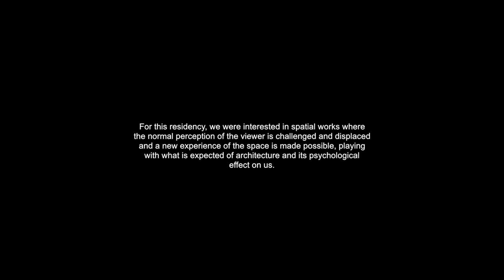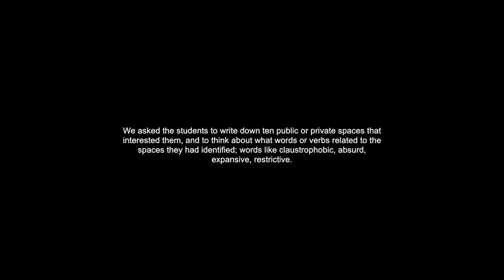Playing - Elaine Leader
In 2015, Jennie Guy – curator of Art School – developed a residency called Playing with Elaine Leader and Sarah Pierce in Blessington Community College For Thinking Visual.

Thinking Visual is an initiative of Wicklow County Council Arts Office, managed by the Mermaid Arts Centre and supported by the Arts Council, where secondary school students experience contemporary visual art by meeting and working directly with professional artists.

PLAYING - BLESSINGTON

For Leader Playing emerged from her interest interest in showing the students Jacques Tati’s seminal film Playtime. She then used her own work as a framework within which the students explored themes related to the built environment, developing a series of models before working with the students to produce larger-scale interventions that altered the architecture of the school.